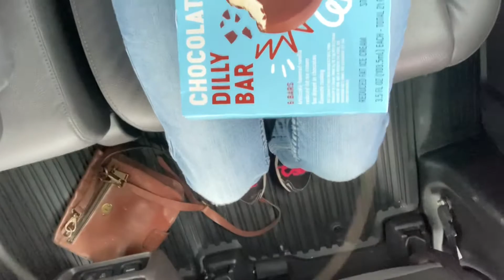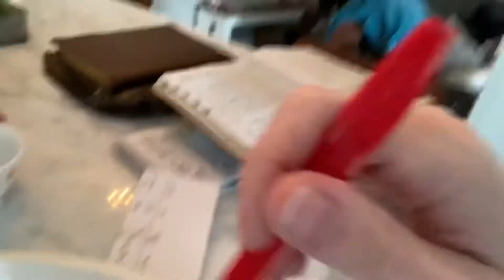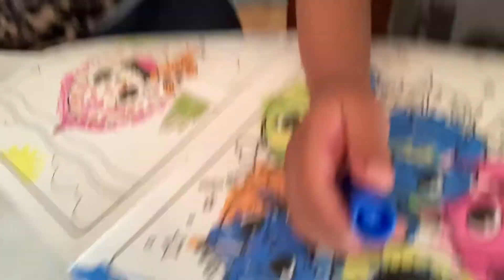Family fun night with ice cream!